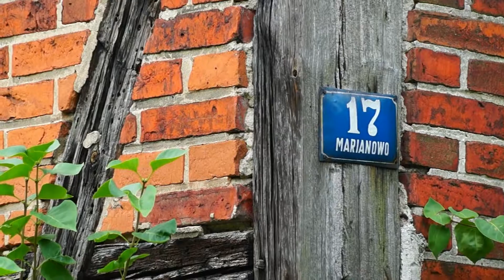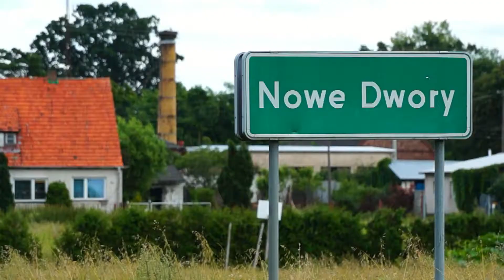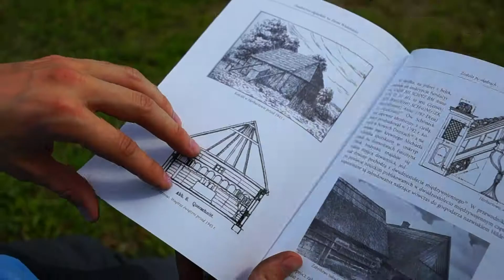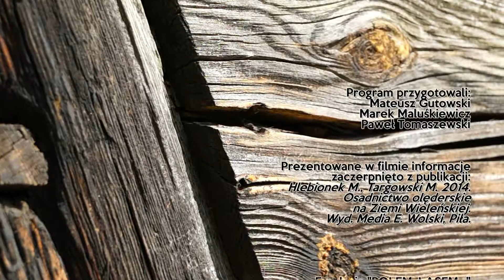Polem, lasem... - odc. 9 (Osadnictwo olęderskie, wrzesień 2017)